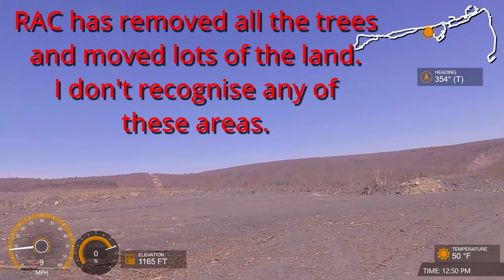FRO Darkwater April 3, 2021 Gentle geography overview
Big group ride with lots of folks new to FRO. General overview of the lay of the land. We rode over 30 miles of mostly easy trails.

Boring rating: moderately boring